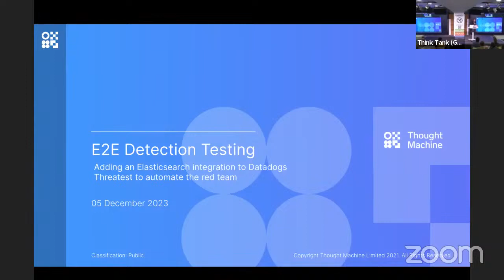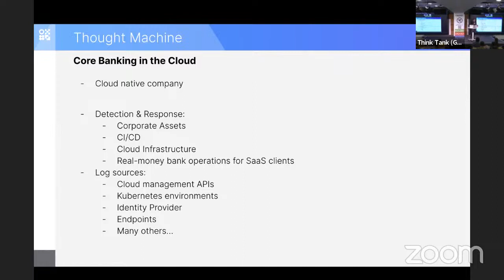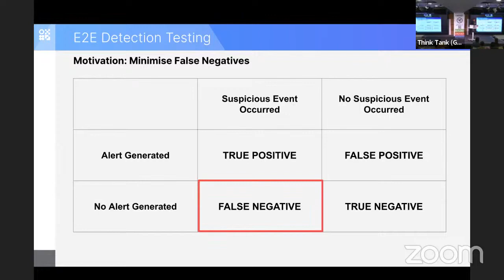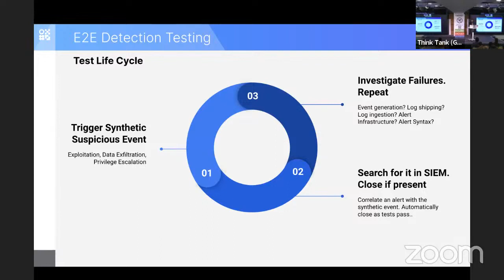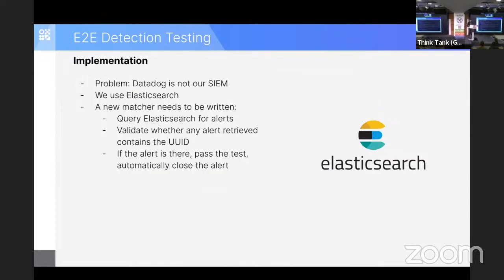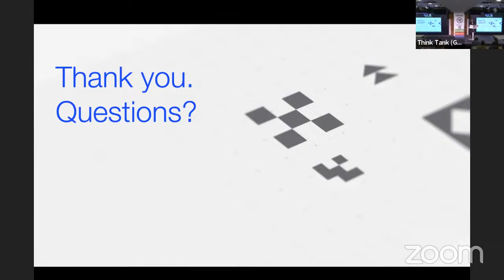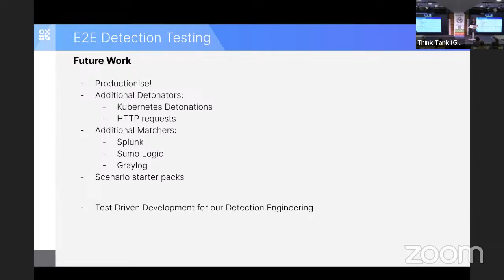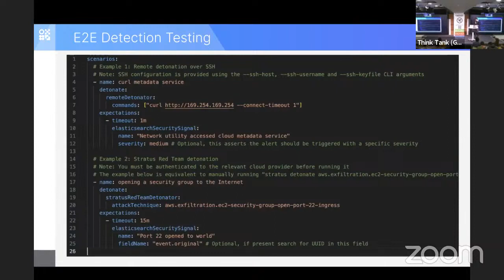E2E Detection Testing - George Gilligan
How do you make sure your detections work in a cloud native organisation? Software engineers have integration tests, reliability engineers have chaos engineering frameworks. Detection engineers lack an equivalent standardised approach to E2E testing. A natural approach is a binary that generates a suspicious event, validates that a suitable alert is generated in your SIEM, closes it, and reports the result. An open source Datadog tool named Threatest does just this. We are working on extending this to work with Elasticsearch, with the hope of automating a huge portion of the work of the red team, and providing constant validation for our detections.

SPEAKER

George Gilligan (@ggilligan12)
George Gilligan is a security engineer at Thought Machine, where his work includes securing Kubernetes clusters, container security, intrusion detection, security testing, and implementing security policies. George participates in various CTF competitions and his CTF achievements include the Deloitte CTF Qualifier, Scottish Universities Cybersecurity Challenge and Hack Harvard 2018.
George holds an Offensive Security Certified Professional (OSCP) certification and a BSc (Honours) degree in Computer Science and Mathematics from the University of Edinburgh. George is now studying part-time for a MSc in Software and Systems Security at the University of Oxford.

This talk was presented at the OWASP London Chapter meetup on December 5th, 2023